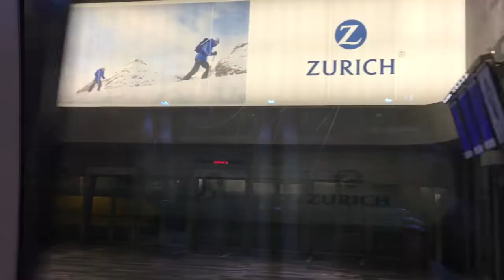Advice for Brand New Speech Therapists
Setting out on any new journey can be daunting.  Here's three little bits of advice I'd like to give my younger self, starting out in the world of Speech and Language Therapy.

Say hello!